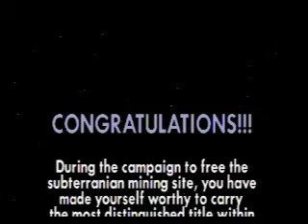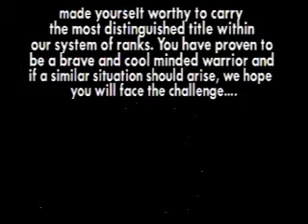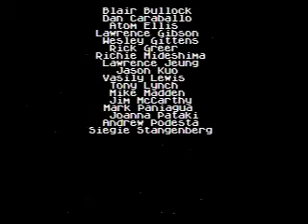The almost submittable speed run of Sub-Terrania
This run is played on easy, the only difficulty (as in the only one I can tolerate).

The run is around 10:28, and if that completely bullshit death in the final stage didn't happen, this run would definitely be submittable. As it is, I won't submit this unless if I burn out of running this game.